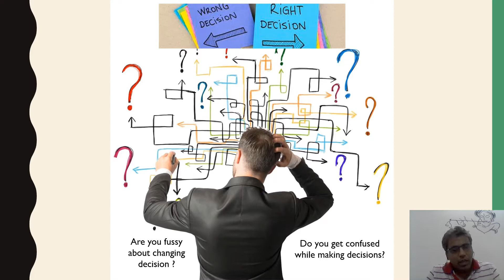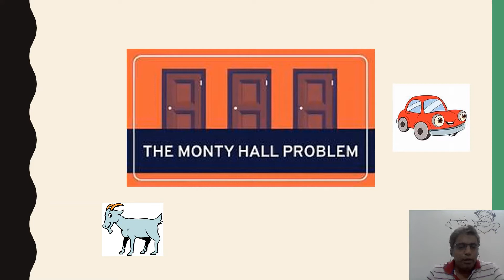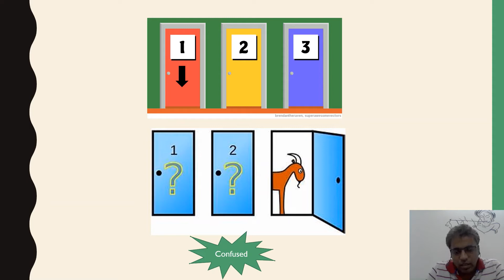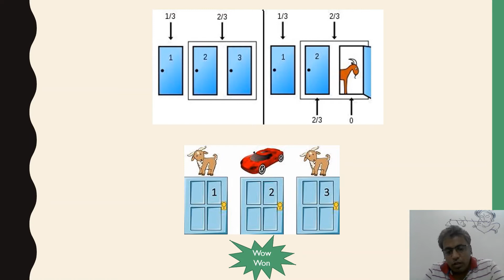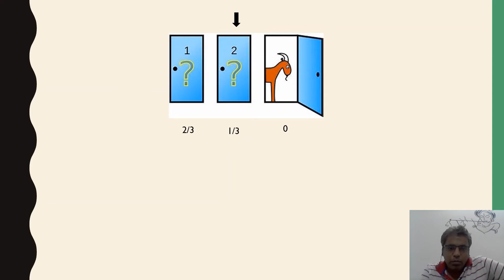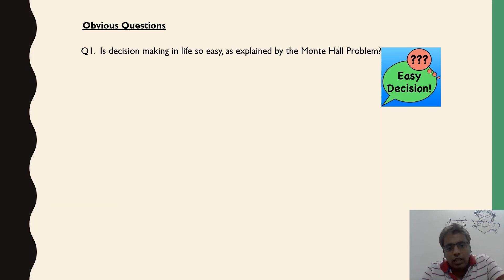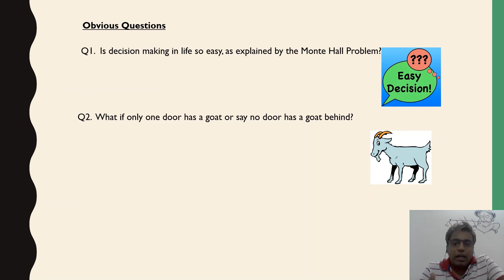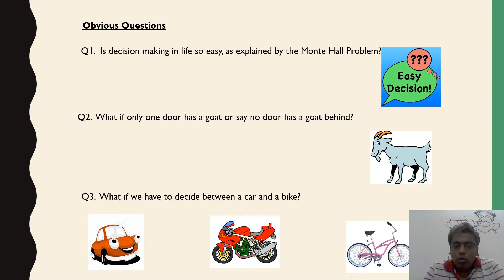Taking Winning Decision -Monty Hall English Version